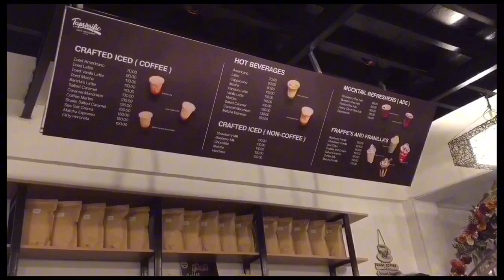BIYONG COLD SPRING BARCELONA + COFEE-RESTO HUNT